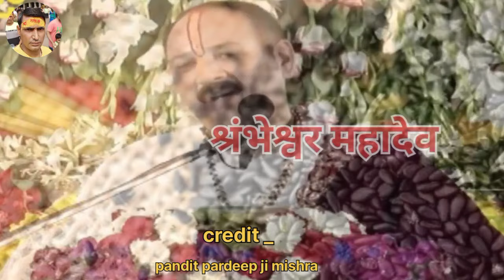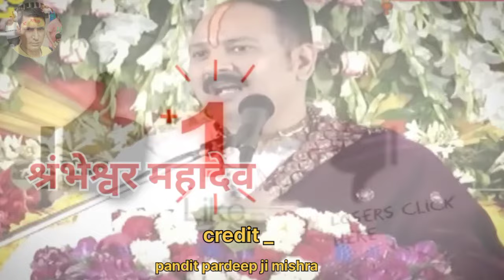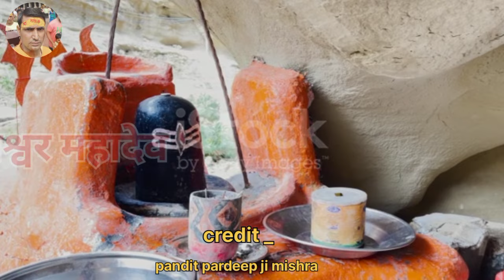नशा छुड़ाने का उपाय nasha chhudane ka upay pandit pardeep ji mishra pardeep mishra ke upay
pardeep mishra ke upay pardeep mishra live
Aastha live
Aastha live today
Shivmahapuran upay
Mahakal bhakti